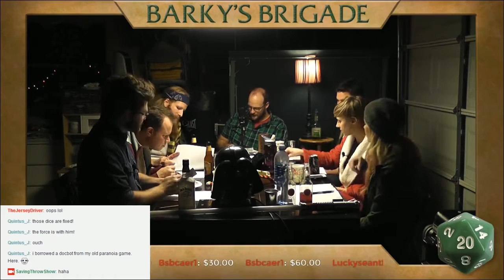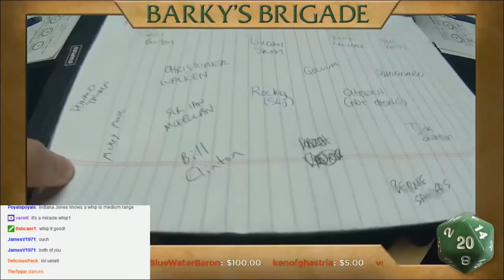Saving Throw - Star Wars Holiday Special 2015 - Episode III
We're playing Fantasy Flight's Star Wars - Edge of the Empire RPG. Join a special Star Wars version of Barky's Brigade as they sell out Luke and Obi Wan and hitch a ride on the Millennium Falcon!

Players:
Udo Meinhardt - Chiss Force User - Tom Lommel - @tomlommel / @dungeonbastard

Arqe Barky - Wookiee Marauder/Medic  - Amy Vorpahl - @vorpahlsword

Donovan Belter - Human Mercenary Soldier - Shawn Graham - @MrShawnGraham

Aatuska Nakine - Rodian Assassin - Virva Aryan

Asher Flynt - Bothan Politico - Chris Greenwood

BR1-NK - Droid Mechanic Slicer - Mason McDaniel - @GM_Mace

Directing/Editing
Dom Zook

Camera
Kermit Crill - @crillfactor